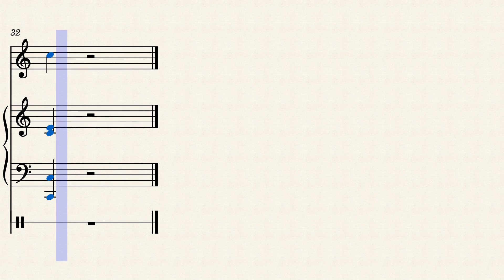18 Adagio Mozart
Libro: “Solo Pieces for the beginning treble/alto recorder”  Costel Puscoiu